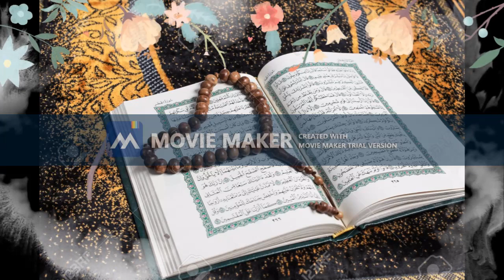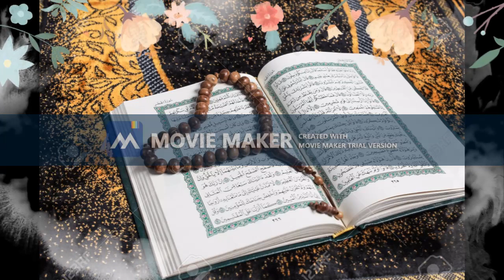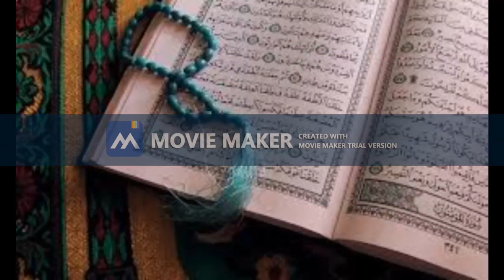সূরা আল-হাদীদ | Sheikh Adel Ryyan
কুরআনের ৫৭ তম সূরা, এর আয়াত অর্থাৎ বাক্য সংখ্যা ২৯ এবং রূকু তথা অনুচ্ছেদ সংখ্যা ৪।